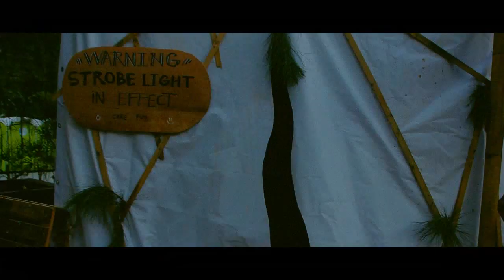What Went Down: Urbanscapes 2014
JUICE sent a few Lost Boys to Genting Highlands for Urbanscapes 2014.

Cop a copy of our January '15 issue for our full thoughts on the festival.

Video: Kid